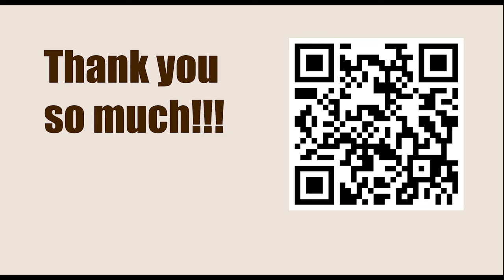World Championship 2013, Chennai, IND - Round: 9 || VIswanathan Anand vs Magnus Carlsen